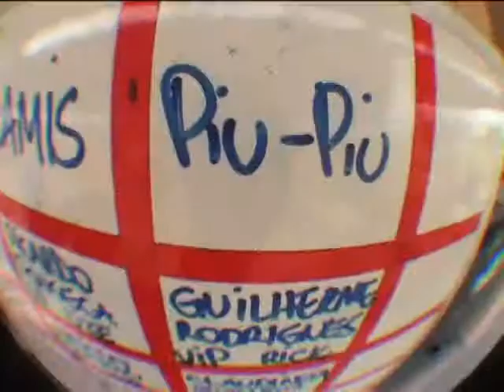Salto duplo Sônia 17-07-2010 (handycam)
Salto duplo realizado na escola Skydive Boituva com instrutor Piu-piu;